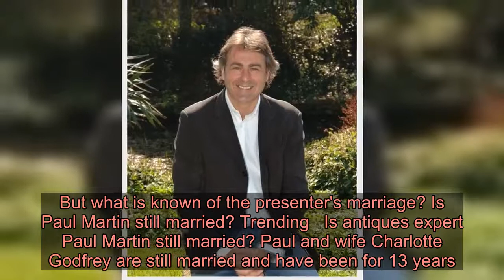Paul Martin wife: Is antiques expert Paul Martin still married?